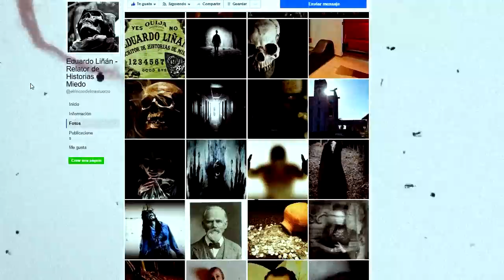CUBETITAS (HISTORIAS DE TERROR)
Cubetitas es una Historia De Terror basada en una experiencia personal vivida por el propio Eduardo Liñan cuando era joven. En este relato se refleja inicialmente lo que es una adolescencia normal, donde los amigos, las fiestas y las personas que habitan en su colonia alimentan su día a día, pero me imagino que más de alguno de ustedes tendrán una figura o un personaje “especial” en sus cercanías, puede ser aquel dueño de un negocio local, ya sea formal o informal, o cualquiera que se haya ganado un apodo interesante. En este caso “Cubetitas” es uno de esos personajes y esta es su historia, espero sea de su agrado.

ISRC: USUAN1100048